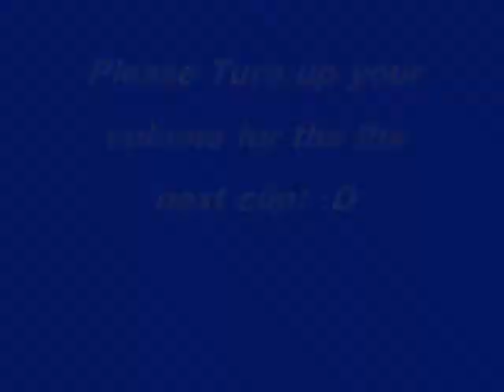109 SUBSCRIBERS! :DDD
Thanks soooo much, i never thought i would get over 100 subscribers!
I is so happy! xD